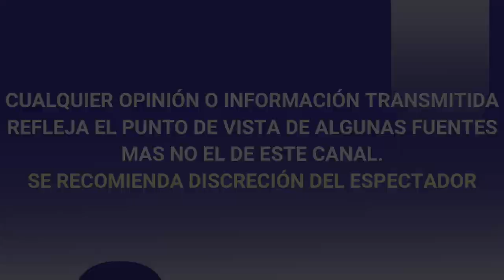MIJARES DESPIERTA PREOCUPACIÓN ¡ APARECE EN SILLA DE RUEDAS ! REVELA QUE LE SUCEDIÓ